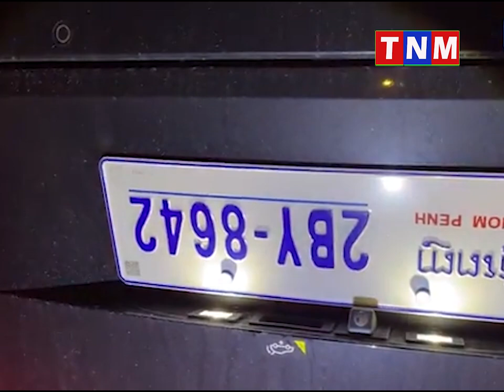ក្រឡា..ប់សរថយន្តផ្ងារជើងឡើងលើ ដោយសារ..បុ..កជាមួយរថយន្តមួយគ្រឿងទៀត នៅផ្លូវបែ..កជាបួន